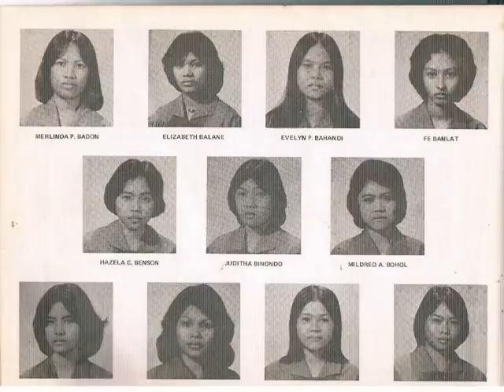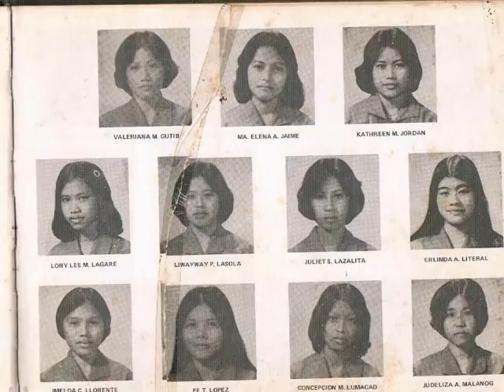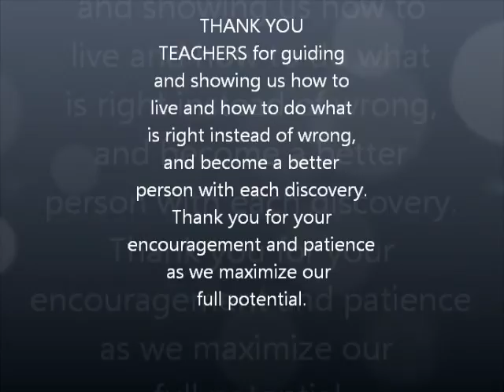Bravo FUHS '77 (^^,)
This video is a compilation of pictures of the members of Foundation University High School (FUHS) Batch 1977. Bravo FUHS '77!